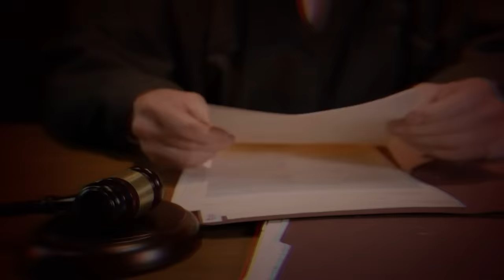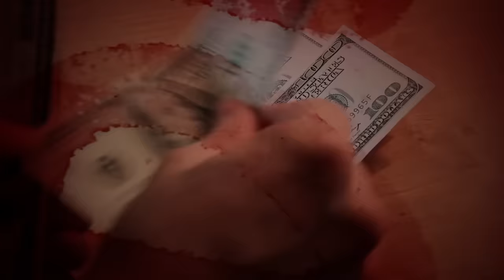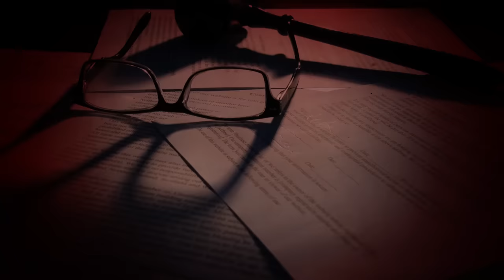Keefe D Gets FREED From Jail & Snitches On Diddy?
2Pac’s Killer Is ARRESTED & Diddy Is NEXT!

So, guess what? The cops have finally slapped charges on a dude linked to Tupac Shakur's murder back in '96. Can you believe that mess? Tupac was just 25, but man, he pulled off more in those years than any of us could dream of. It felt like there was this big conspiracy, you know? Like we'd never get to the bottom of it because so many players were in the game.

They were pointing fingers at P Diddy, blaming Suge Knight – who, by the way, was cruising in the car and got suspected of setting up the whole shooting thing. Why? 'Cause Tupac wanted out of his record label, Death Row, and there was all that drama with Notorious B.I.G. And get this, even the cops were in the mix.

Some of them were working off-duty for these crime guns linked to Death Row. It's nuts! Nobody seemed trustworthy in this whole crazy scenario. Let's dive into this wild ride and unravel the mystery, shall we?